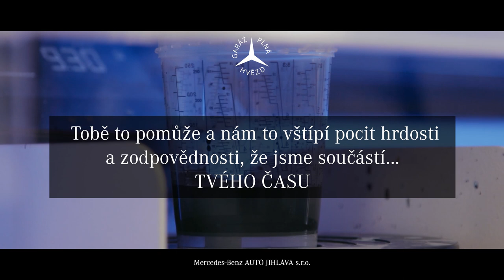Pavel Nečas: Nejzodpovědnější řidič? | Garáž Plná Hvězd | Celý díl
Naším dalším hostem pořadu Garáž Plná Hvězd je známý herec a jedinečný charakter Pavel Nečas. Svěřil se co dělá v karanténě, co mu nejvíce chybí, na co se nejvíce těší, jaká byla jeho nejchoulostivější scéna a co dělá řidičům, kteří odstřikují svými ostřikovači ostatní vozy.

Hvězda pořadu: je nádherný Mercedes-Benz GLE 450 4MATIC. Tento vůz je dostupný na dotaz na webové stránce MercedesVysocina.cz

Mercedes-Benz Auto Jihlava, Jsme partner TVÉHO ČASU. Využijte svůj čas naplno a nechte svůj vůz servisovat u nás.

Můžete si nás i poslechnout!

Kdy přichází nový díl? Kdo bude hostem? Nepodařené záběry? a více už brzy na

Mercedes-Benz Auto Jihlava si pro Vás přichystal jedinečnou Talk Show se zajímavými hosty a jedinečným bývalým fotbalistou, nynějším moderátorem, panem "Mercedesem" Petrem Švancarou.

Talkshow Garáž Plná Hvězd Vám přinese zajímavé rozhovory s českými ale i zahraničními mediálními hvězdami. Zjistíme co plánuji, jak se jim daří a také zjistíme jejich názor a vztah k autům. A kdo ví, co nás ještě čeká?

A máte se na co těšit!

Veškerá autorská práva vyhrazena.Vytvořil People-Media ve spolupráci s Mercedes-Benz Auto Jihlava 2020

Označení:
Pavel Nečas, Hejtman, Ordinace v růžové zahradě, Ulice, Okresní Přebor, Rozhovory, Rozhovor, Hvězdy, Garáž Plná Hvězd, Mercedes-Benz Auto Jihlava, Servis Mercedes-Benz